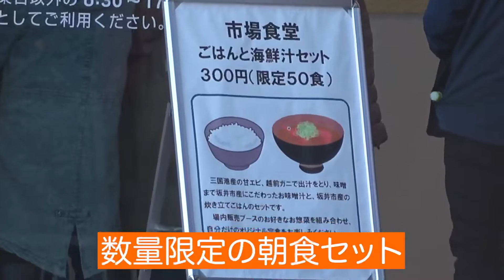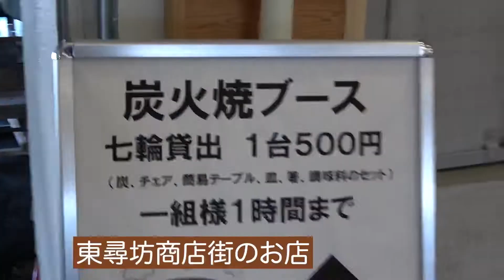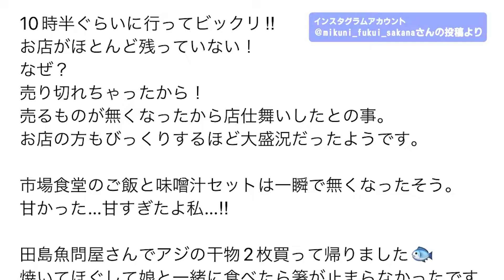リニューアル後の三国港！初開催の朝市に潜入！！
画像提供

三国港市場　福井県坂井市三国町宿一丁目１７－３３えちぜん鉄道三国港駅すぐそばお車の方は、三国サンセットビーチ駐車場をご利用ください。駐車場図はこちら。周辺の駐車場は少なく、車の出入りが危険なことから、会場敷地内の駐車場は使用できませんのでご理解とご協力をお願いいたします。

東尋坊観光遊覧船です！

使用音楽
MusMus